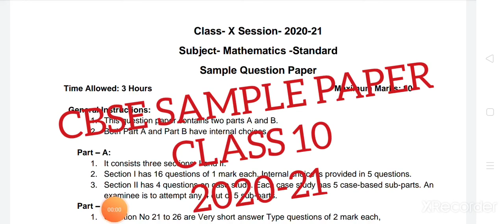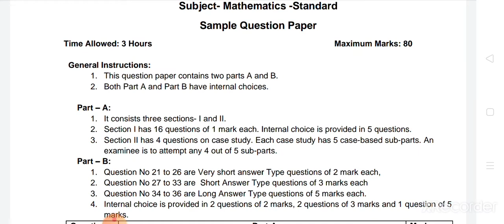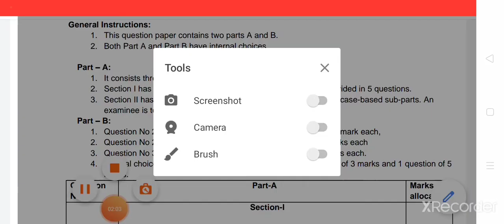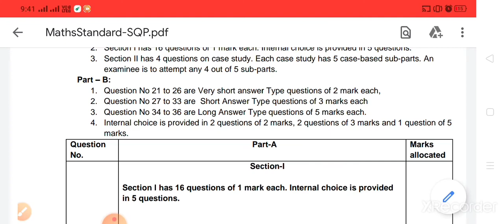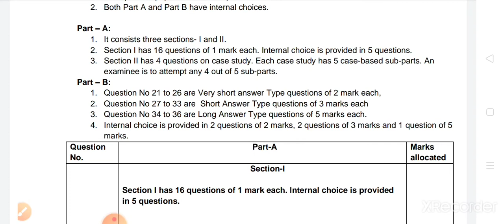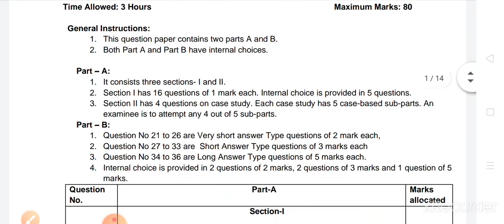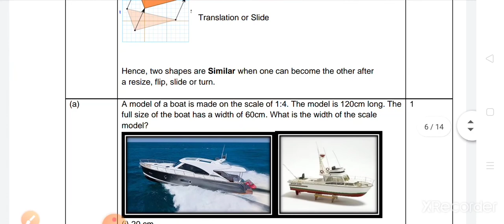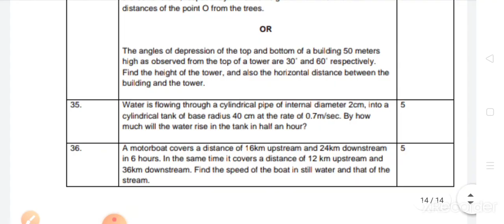CBSE MATHS SAMPLE PAPER CLASS 10 2020-21